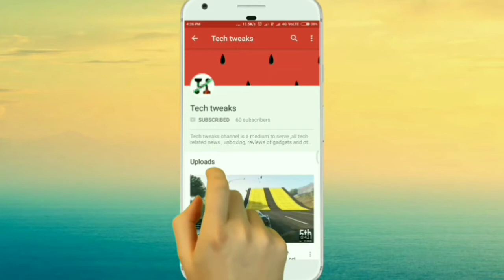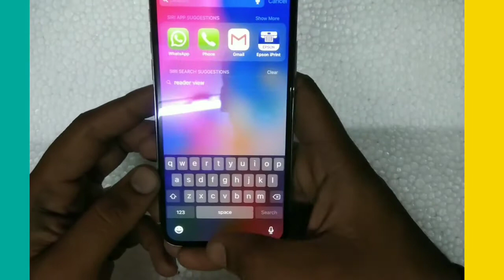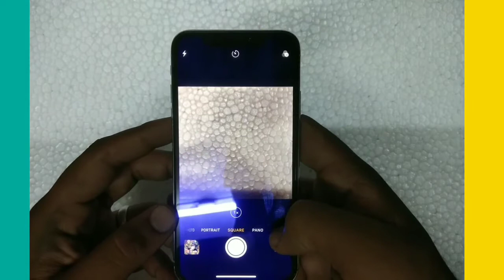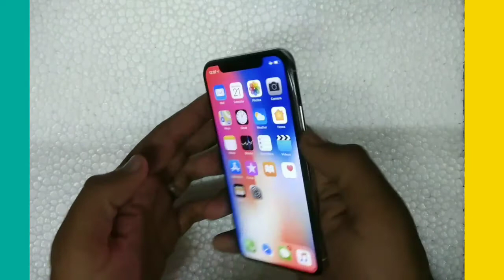iPhone X in 2018 !! ( Opinion and unboxing ) [HINDI]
Hey guys !!
In this video I'm going to unbox iPhone x and talk about upcoming competitive smartphone